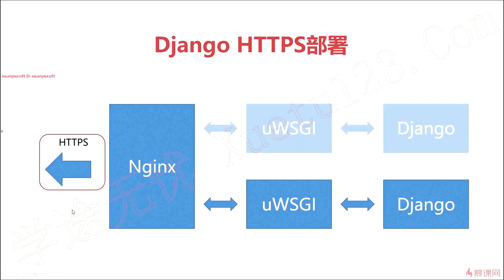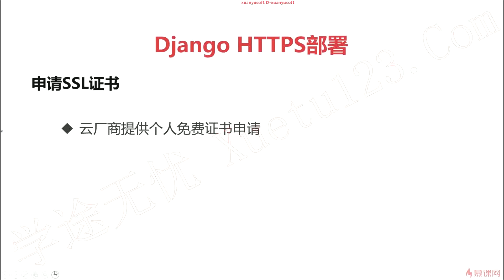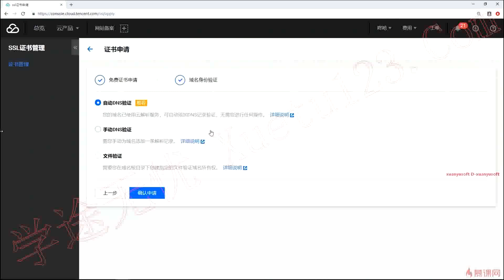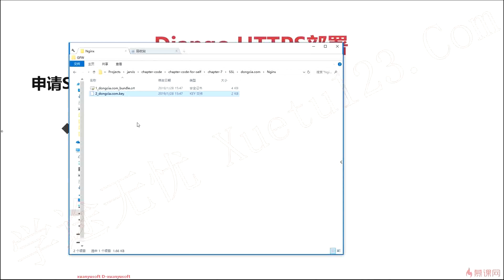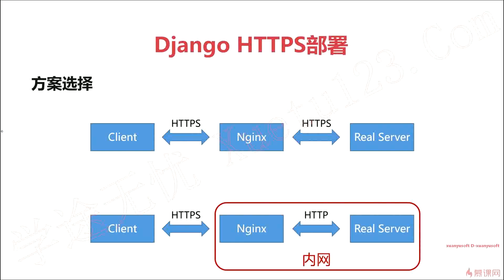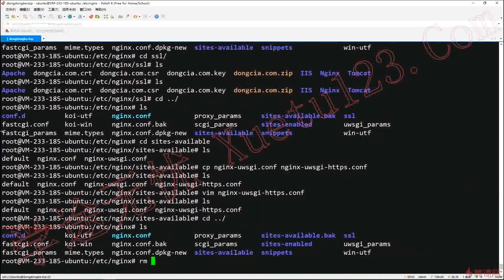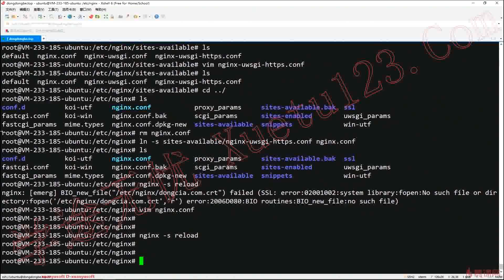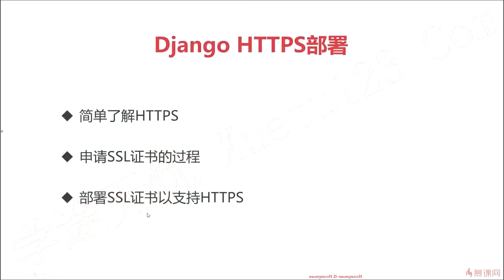8-7 Django HTTPS部署